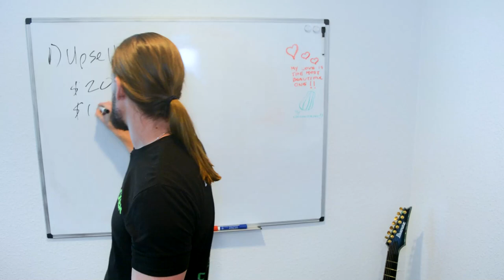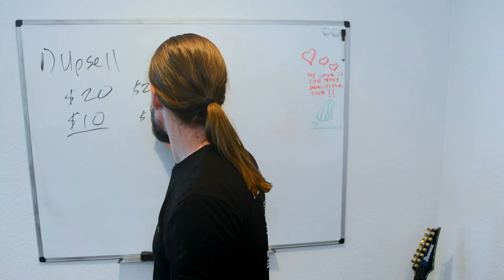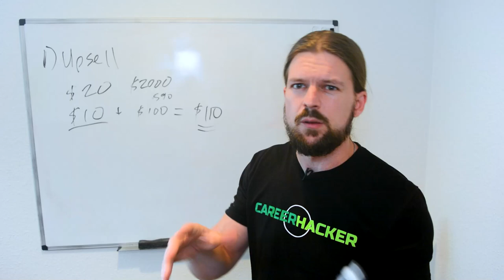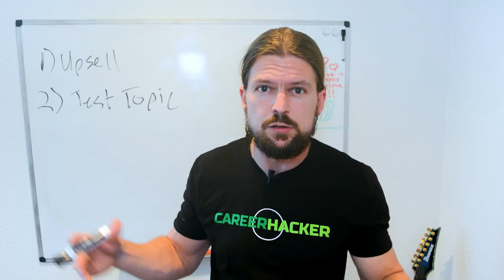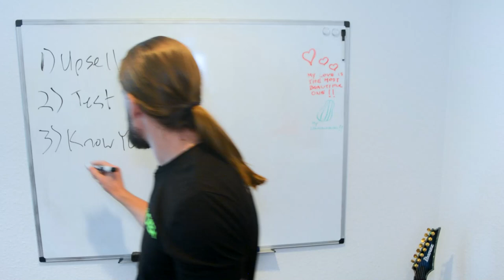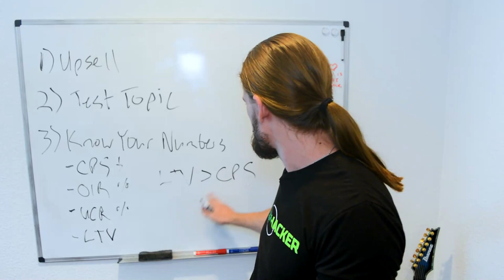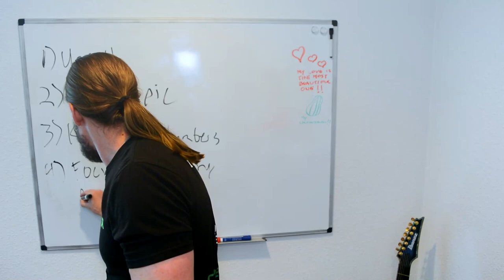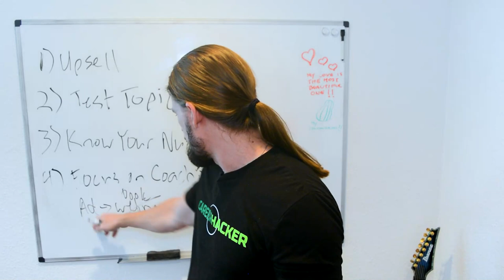How to Write A Book That ACTUALLY MAKES MONEY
Here's how to write a book that sells, rather than just sits forgotten forever on Amazon Kindle, like 99.9% of books.